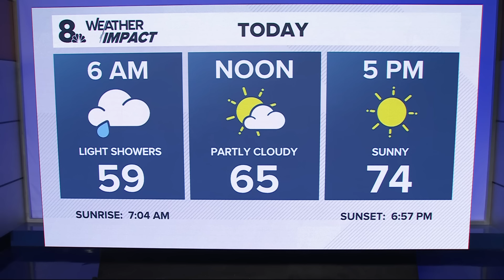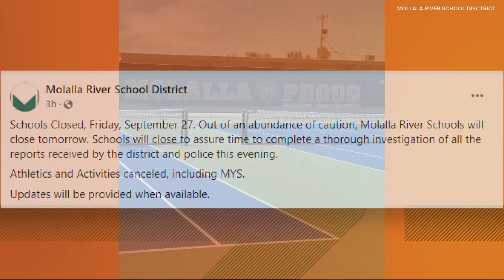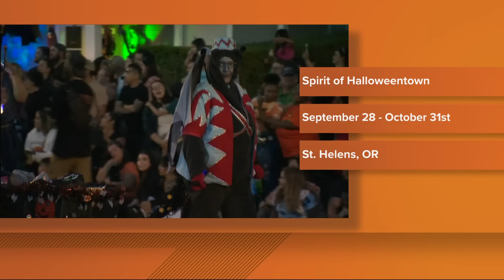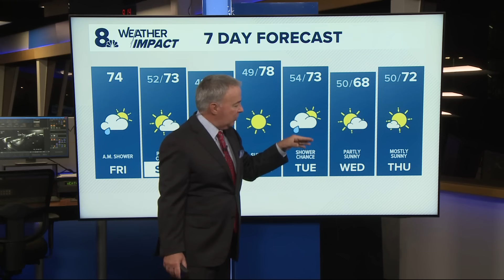KGW Top Stories: Sunrise, Friday, September 27, 2024